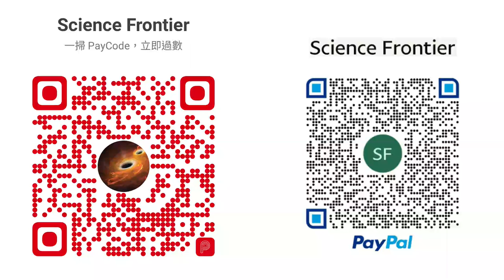科學新知 20221124 - Part2: 太空遙距採集太陽能與太空數據中心 | 主持： 陳志宏 博士 & 台長 梁錦祥